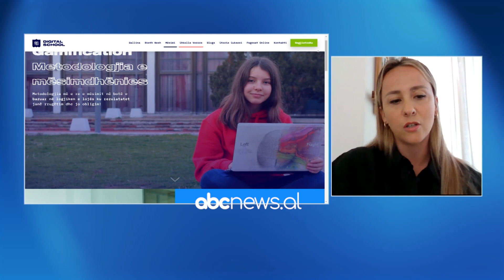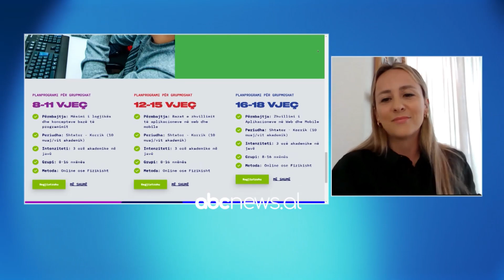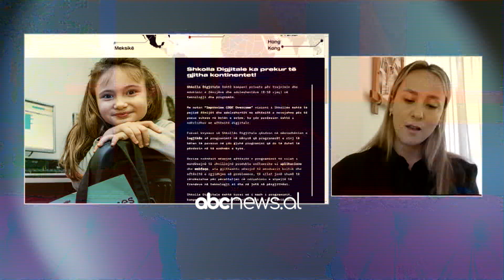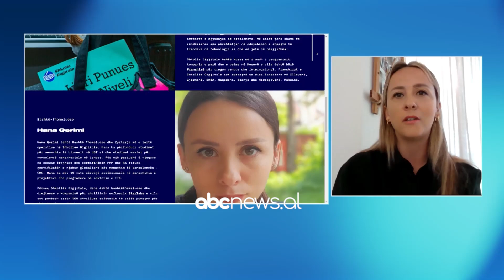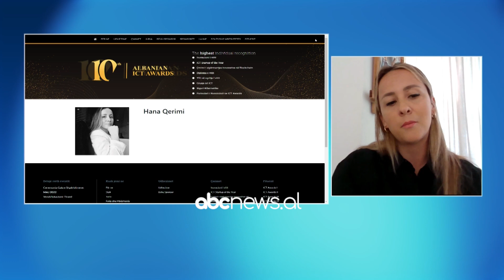Shqiptarja, gruaja e vitit në teknologji. Shkolla digjitale shqiptare që po shpërndahet nëpër botë